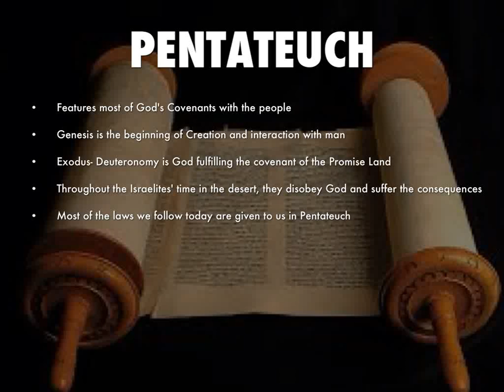Pentateuch Basics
Rev. Robert H. Clegg  Short introduction to the Pentateuch